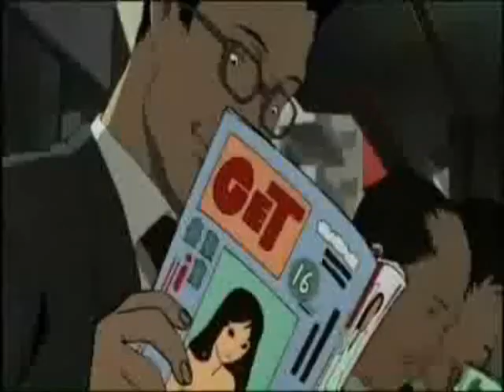Gummy Bear [Perfect Blue]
~Made For Que~
Anime: Perfect Blue
Song: I am a Gummy Bear